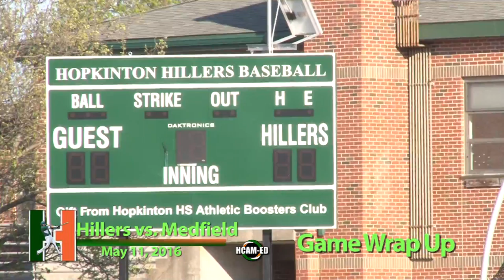Hillers Baseball VS Medfield 5-11-2016